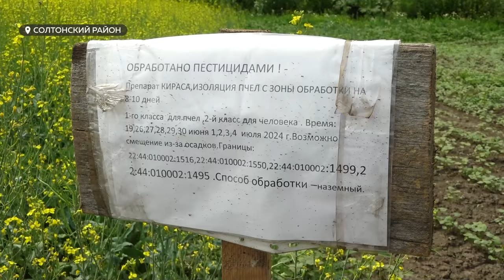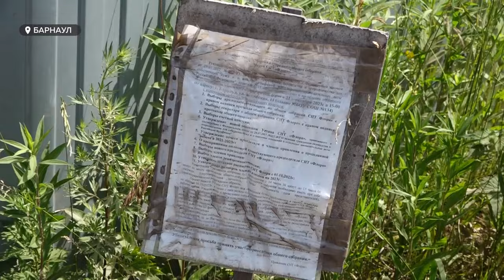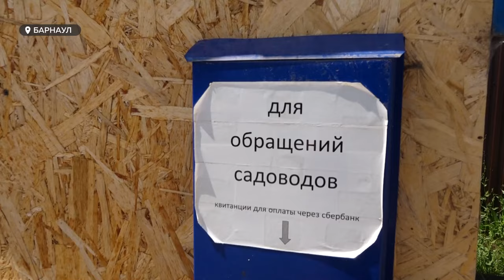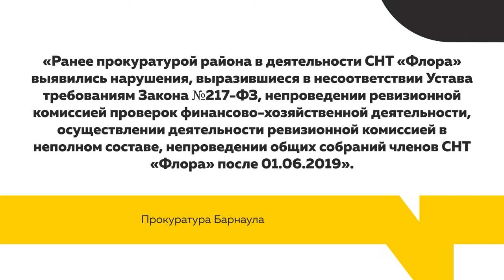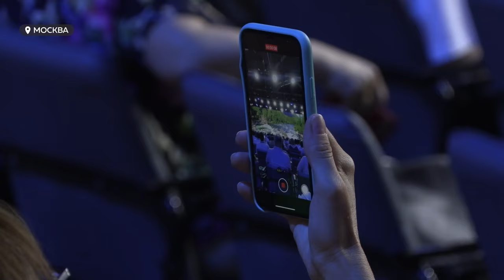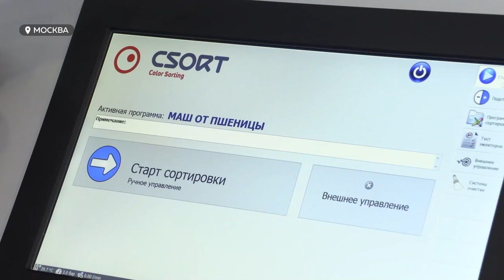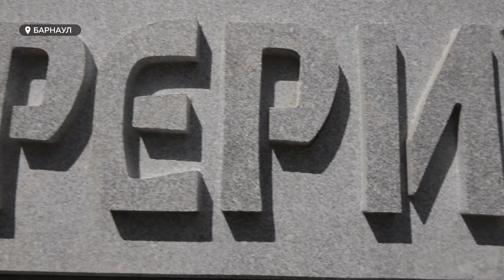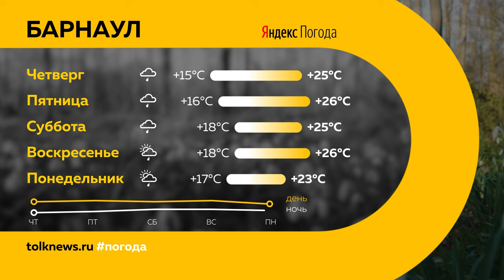"День с Толком". 04.07.2024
Смотрите в выпуске:

00:00 Анонс
00:45 Со Старого моста упал мужчина
01:15 Женщину и животных убило молнией
02:55 Аграрии заготавливают корма
03:23 Пасечники столкнулись с массовым мором пчел
07:43 Садоводы жалуются на перебои с электроэнергией
11:27 Задержаны сбытчики наркотиков
12:13 Турпотенциал Алтайского края
15:05 Памятный знак Рериху
18:57 Очистка берегов Пивоварки
20:02 Концертная программа «Шестидесятники»
23:32 Когда День города
24:06 Погода